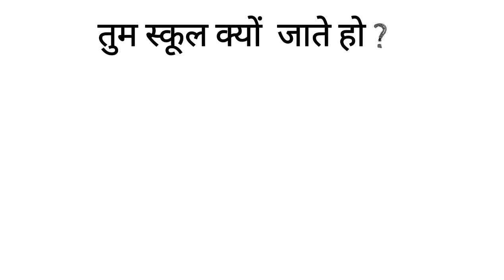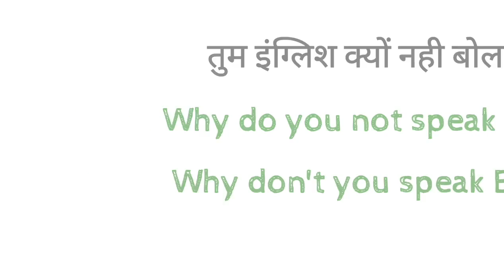Present Indefinite Tense QUESTION WORDS sentences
dosto ye hamara education channel hai jisme english asaani se sikhne ke tarike bataye jaate hai aur hamara har video step by step hota bilkul ek real class ki tarah dosto agar aapko achha lage toh like karna share karna comment karna aur mere channel ko subscribe kar dena agar aap english sikhna chahte hai toh deva english spoken class ka regular video dekhiye ENGLISH SIKHNE KA SABSE ASAN TARIKA  english kaise sikhe  hindi se english kaise sikhe Present  Indefinite Tense QUESTION WORDS sentences